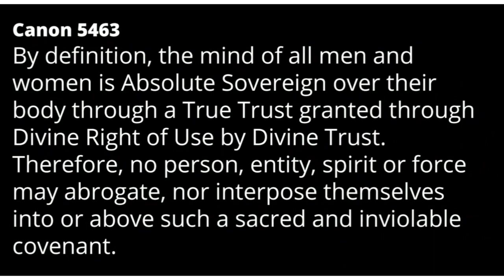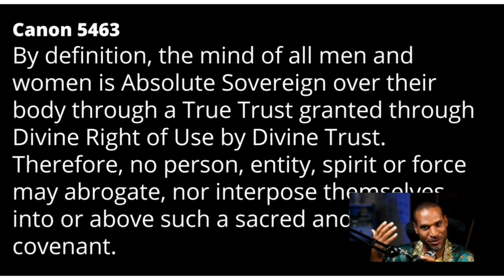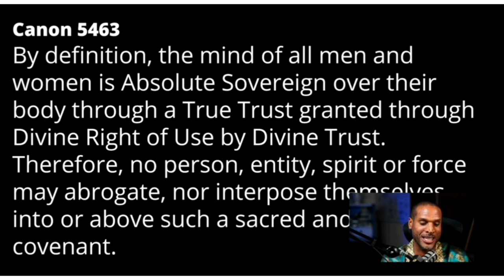SEVAN BOMAR - THE SMITHING GOD'S - SOVEREIGNITY PRIME M. SERIES 1/7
SOURCE : INNERSTANDING - SECRETENERGY
Adepts Only Banishing the Ocult Laws - Vídeo :

Photo - Martin Kryzinski

0:00 From Darkness to Light
00:10 The Riddle of Steel
01:09 Slaver God's from the Underworld & Their Wheichles
05:06 Court in Underworld  Explained
06:52 Canon Law of Soverignity  5436 - Ownership of the Mind
09:30 After Mind Hour

by Sevan Bomar
We Came From The Heart And We Are Here To Unlock Your Uniqueness
Secret Energy Kids, an Excitingly New Approach to Mindful Parenting.

AMBASSADOR TRAINING includes direct mentorship and access to the classes designed for achieving success and fulfillment in life's most important arenas.

Unlimited Downlines
Commissions Increase *